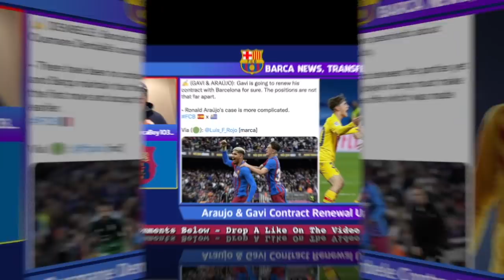Lewandowski Contract OFFER💣| Brazilian Winger OPTION🚨| Trincao & Coutinho SALE❗| Contract RENEWALS✍️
Barcelona has offered a 4-year contract to Robert Lewandowski who looks to leave Bayern Munich this summer if he doesn't renew his contract, he would be significantly cheaper than Haaland but a short-term replacement. The club is also in the market for a potential Ousmane Dembele replacement if he doesn't renew his contract, the two names on the table are both Brazilian wingers in Raphinha and Antony, with Barcelona having talked with Raphinha agent Deco the most over the past few weeks. With a lot of players coming to the club this summer it does mean players have to be sold, two players out on loan that Barcelona are planning to sell and receive a good transfer fee is Trincao and Coutinho, Coutinho will 100% leave and be sold but there is an option Trincao goes out on loan again or is used in a swap deal. The contract renewal of both Ronald Araujo and Pablo Gavi is the absolute priority for the club, Gavi's renewal seems fine and should be completed but Araujo is a bit more complicated.

Chapters:
0:00 Intro
1:43 Lewandowski/Haaland
4:22 Dybala
5:44 Raphinha/Antony
8:32 Mazraoui
9:37 Coutinho Sale
10:39 Trincao Sale
11:41 Lenglet Exit
12:58 Dembele Renewal
14:45 Araujo/Gavi Renewal
18:40 Ansu Injury Update
19:59 Outro